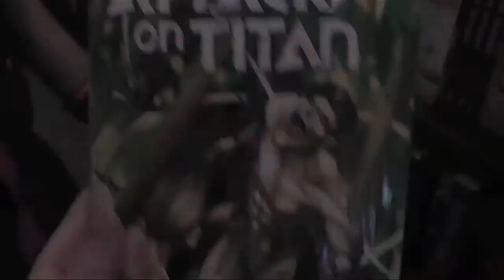The 2013 Cosplay Rewind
Thank you to Throttle for allowing us to use his music! You guys should defiantly check out some of his songs!

Well, 2013 is finally over and the next year has begun! So, we thought it would be a cool idea to put together a mash up of all the videos and fun things we did cosplay - wise this year. This way we can preserve out favorite memories of 2013!

Characters;
Vocaloid
Akita Neru - Lanie or Bela
Kasane Teto - Bela or Lanie
Kagamine Rin - Lanie
Kagamine Len - *insert name here*
Suzune Ring - *insert name here*
Hatsune Miku - Lauren
Aoki Lapis - *insert name here*
Megpoid Gumi - Lauren
Puella Magi Madoka Magica
Kaname Madoka - Lanie or Hannah or Brendan O_O
Homura - Bela
Kyubey - *insert name here*
Gorillaz
Noodle - Lauren
Macross Frontier
Lee Ranka - Lanie